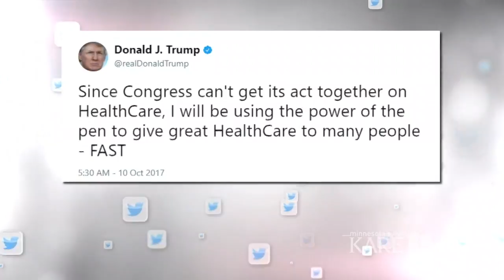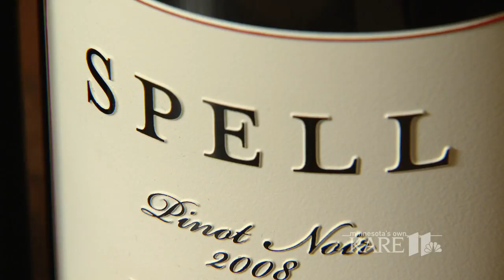Morning headlines 10-10-2017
Here are your top stories this Tuesday, October 10, 2017.